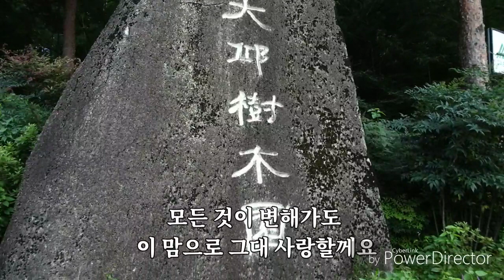내게 오는길/성시경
( 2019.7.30)대구 수목원에서 촬영한  분홍 상사화를 배경으로함